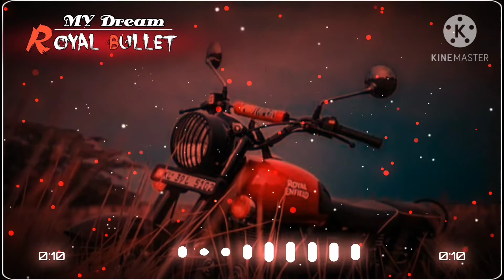bachalo new song🎤🎶 status😋